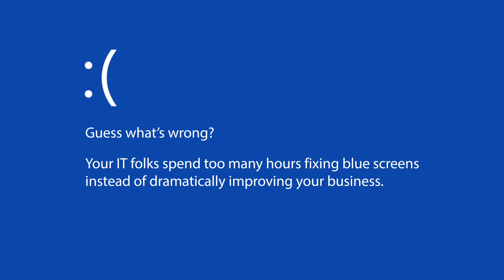Reboot your IT with Softlanding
The Cloud is bringing enterprise-grade technology to companies of every size. How are you addressing it?